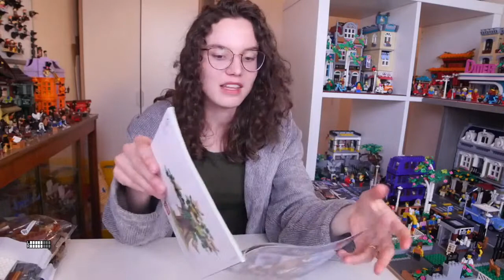LIVE - Build & Chat - Finishing the Hogsmeade set together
After feeling lots better I wanted to do a surprise Thursday steam to finish off the Hogsmeade set. Harry said it best in Deathly Hallows part 2 'Let's finish this the way we started... together.'

Join me this evening for a relaxed build and chat :)
Look forward to catching you at 8PM BST

Johanna x